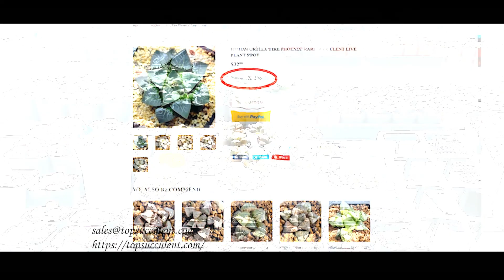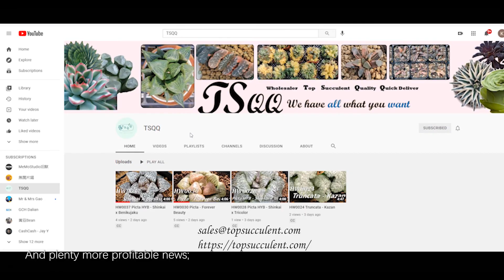Haworthia - 2021 Aug 18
Haworthia 15 Varieties,
1 H17 Truncata HYB. - Genbu x Umihotaru
2 H18 Truncata - Tanaka
3 H19 Truncata - See-Through
4 H20 Truncata - Junkai
5 H21 Truncata - Hakua
6 H22 Truncata - Aoirokujiyo
7 H23 Truncata - Best Blue
8 H24 Truncata - Kazan
9 H25 Truncata HYB - Hotei x Harusame
10 H26 Badia - Hakuhou
11 H27 Picta - Shirabyuoushi
12 H28 Picta HYB - Shinkai x Tricolor
13 H29 Picta - Red Ruby
14 H30 Picta - Forever Beauty
15 H31 Kyodai Akasen Lenz